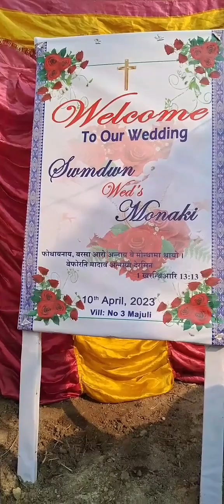Most Beautiful woman's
Most beautiful woman's in the world 🌎
beauti of woman's